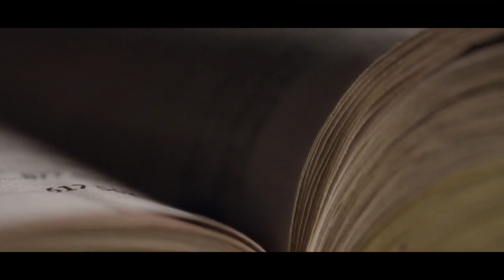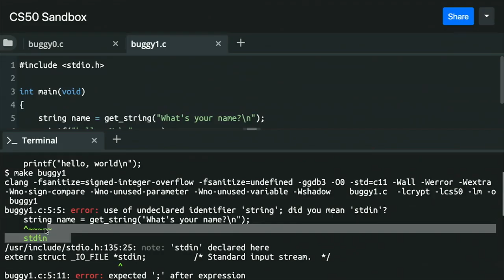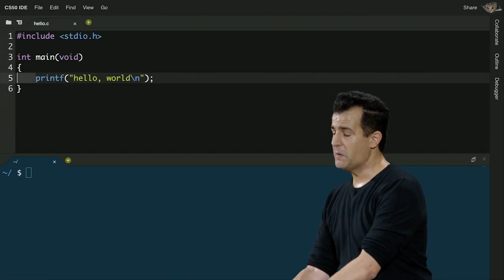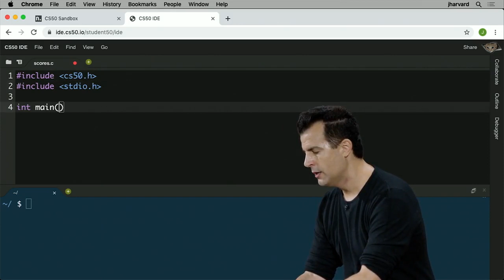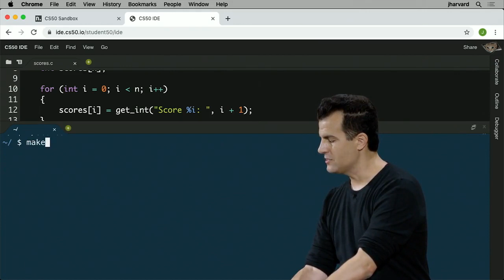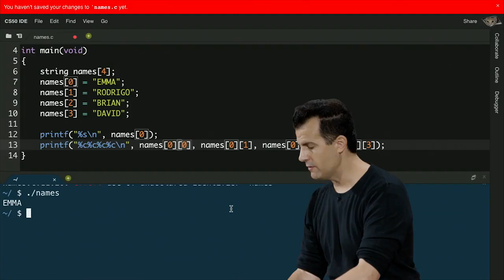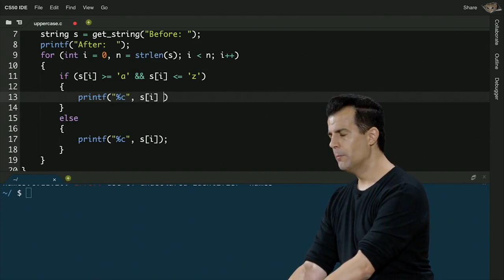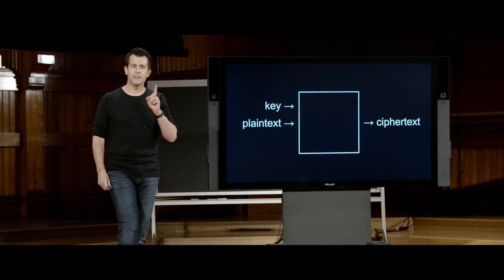مقدمة الى علوم الحاسوب المحاضرة الثالثة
كورس من جامعة هارفارد قي اختصاص علوم الحاسوب